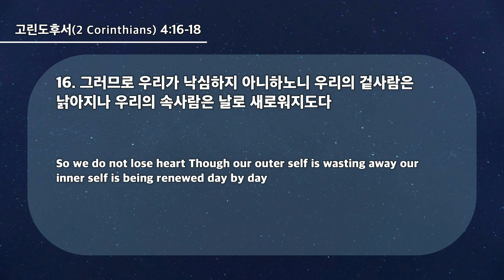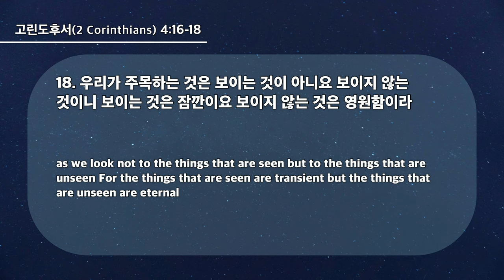20240807 대구하나교회 수요예배(영원한 비밀을 가진 자,고후4:16-18)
* 설교자 : 오석진 목사

- 1부 예배                             주일 오전 09 : 00
- 2부 예배                            주일 오전 11 : 00
- 3부 예배                            주일 오후 16 : 00

- 1st Service (SUN)                                       09 : 00 am
- 2nd Service (SUN)                                     11 : 00 am
- 3rd Service (SUN)                                      16 : 00 pm